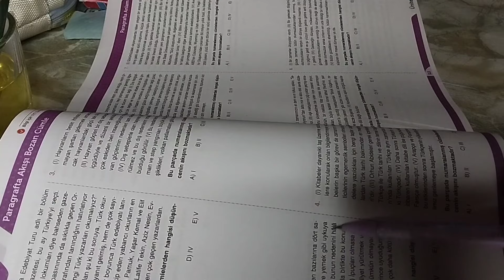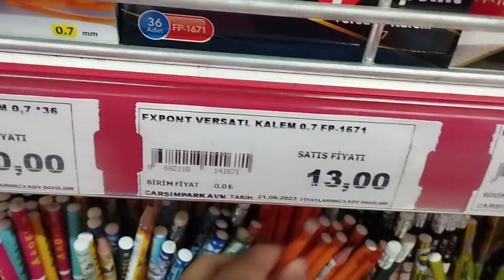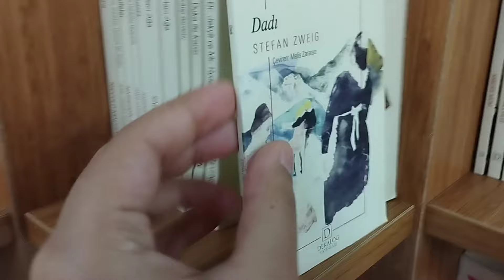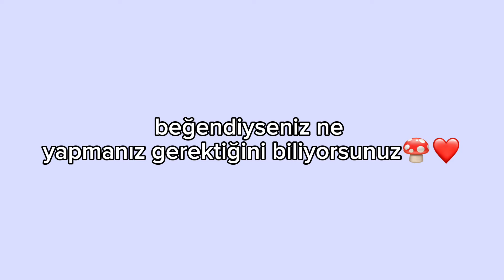GRİ KOÇ'LA BULUŞTUM (YAŞANAN TRAJİKOMİK OLAY)